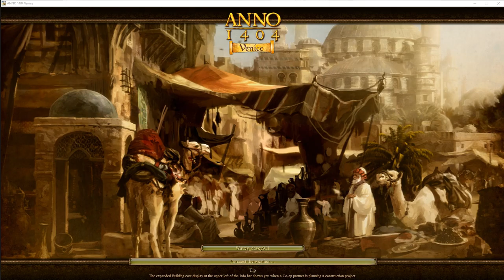Anno 1404 Venice - Imperialness continues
This time we continue with the Imperial Cathedral and I complete some more quests.